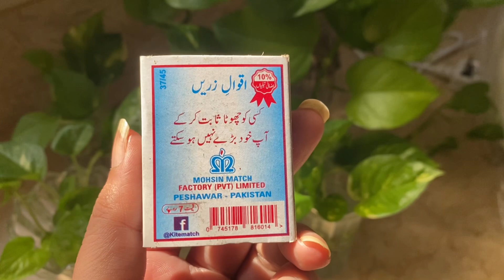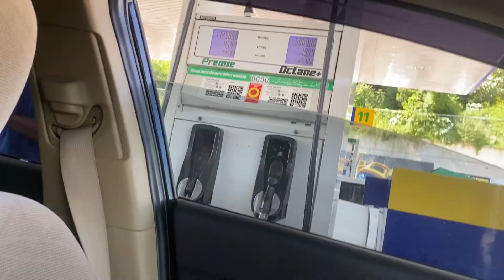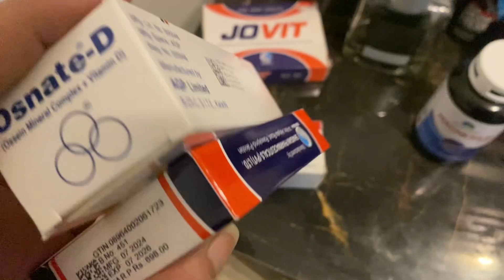Day 14| Military Diet for Fat Loss | What I eat in a day to lose 25kgs weight | Daily Vlog